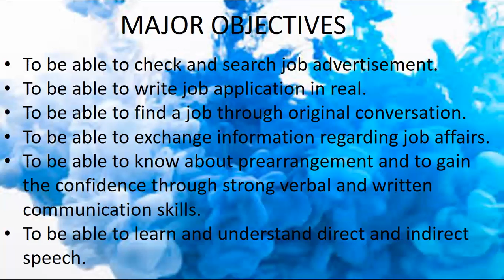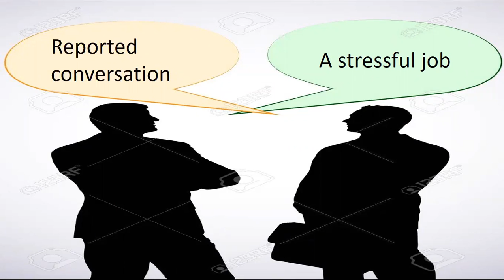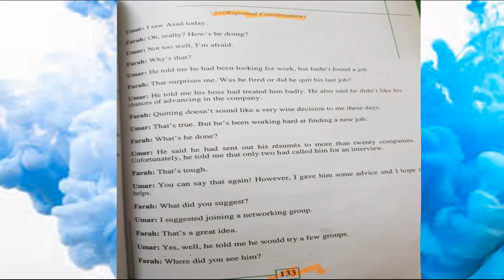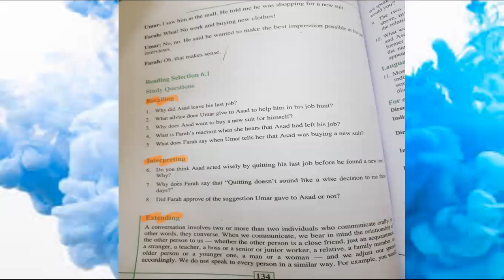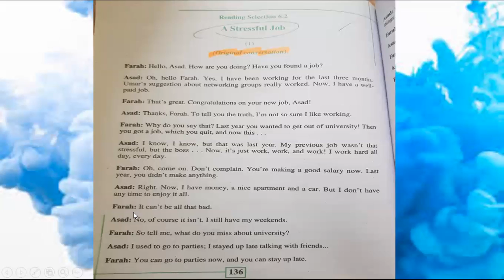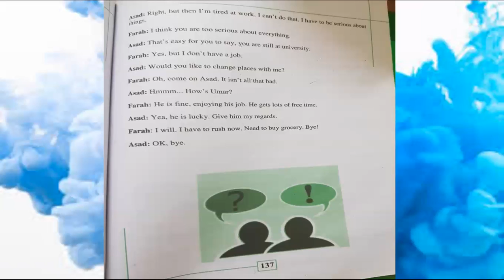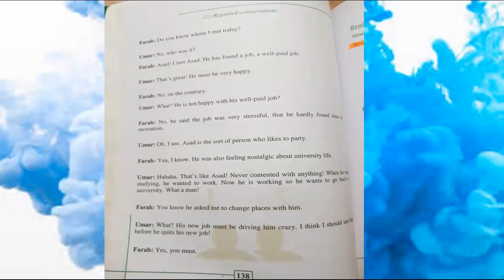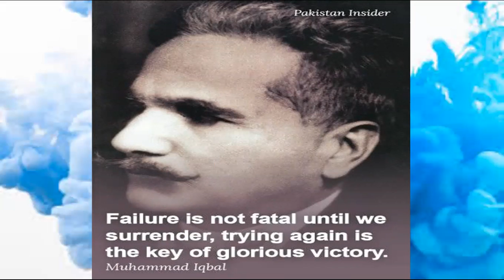Grade 11 English 7